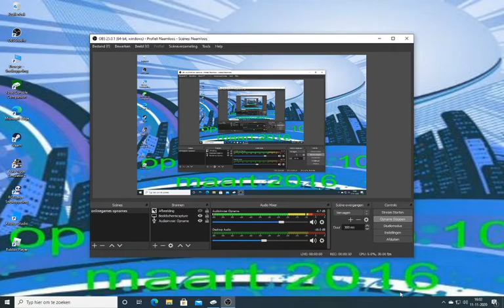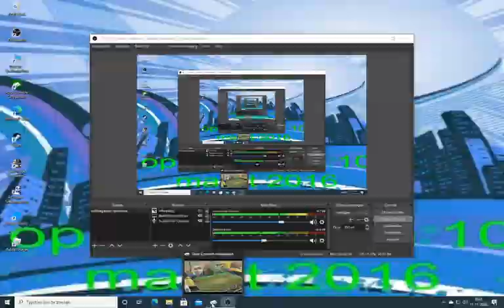fifa21 volta verhaal#2 we willen naar Dubai